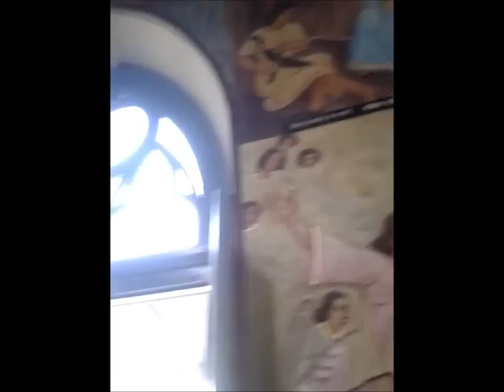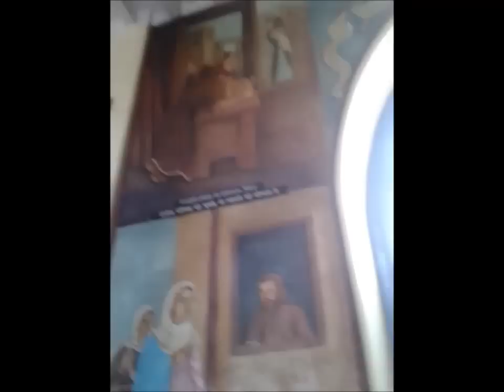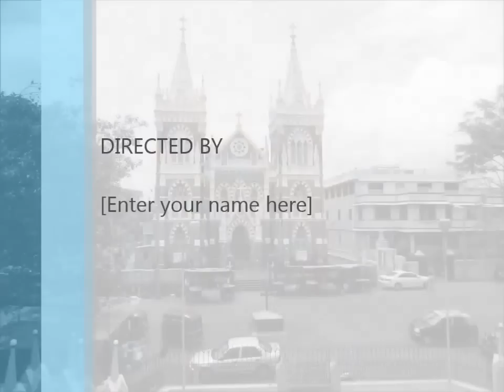Tour of Mount Mary Church Bandra Mumbai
MOUNT MARY BASILICA, Bandra
For over a hundred years situated atop a hillock near Lands End Bandra, overlooking the Arabian Sea is Mount Mary's Basilica a beautiful edifice in stone that simply stands out in its grandeur, an abode of tranquility, peace, reassurance and hope!

Mount Mary's, affectionately beckons one and all. No invitations are required to spend time with our Blessed Mother. Once inside this beautiful church even a single glance at Mary with the child Jesus is a feast for the eye, both natural and that of faith.